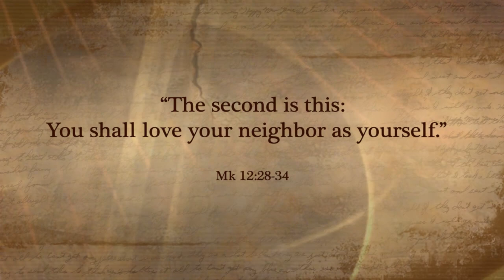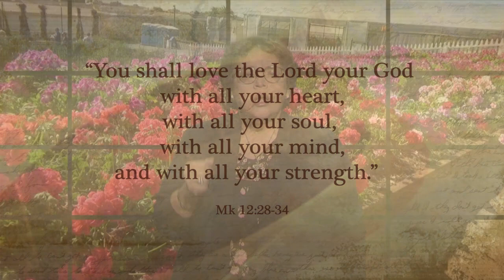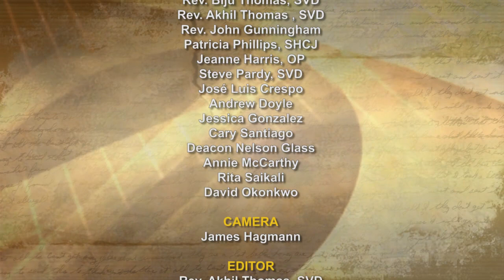iGod Today with Jessica Gonzalez; Today's topic: Blessed are those who fear the Lord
As for the dead being raised, have you not read in the Book of Moses, in the passage about the bush, how God told him, I am the God of Abraham, the God of Isaac, and the God of Jacob? He is not God of the dead but of the living. You are greatly misled."